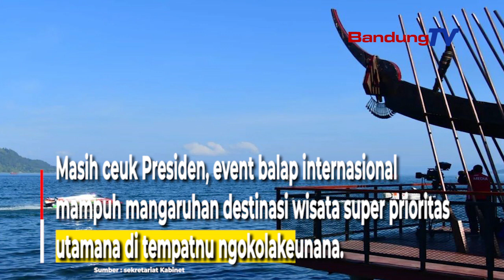Joko Widodo Event Internasional : Ngahangkeutkeun Tumuwuhna Ekonomi di Daerah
Presiden RI Joko Widodo (Jokowi) ngerong event internasional
kawas balap parahu F1H2O/Powerboat,

bakal ngawangun jenama ti daerah
anu ngokolakeunana sarta ngarojong
tumuwuhna ekonomi di saban lelewek.

Jenglengan event internasional di daerah
mampuh numuwuhkeun bisnis-bisnis penunjang
kawas hotel turta restoran.

Ceuk Joko Widodo, pamarentah ge satekah polah
ngirut mangpirang event internasional basis olahraga
sangkan bisa dikokolalakeun di Indonesia.